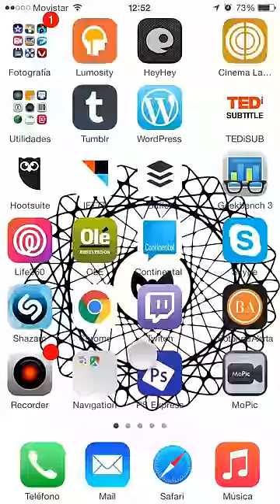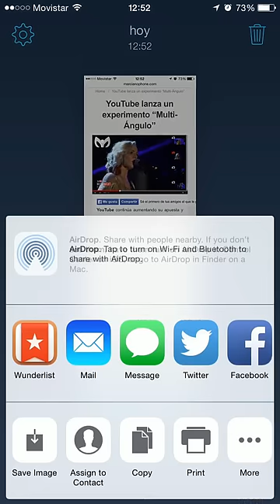Tailor - Automatic Screenshot Stitching